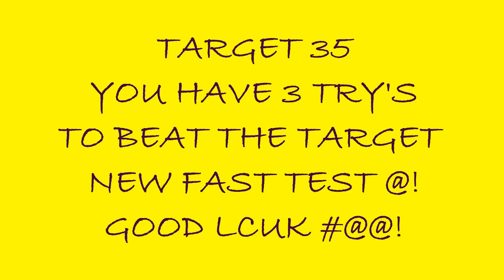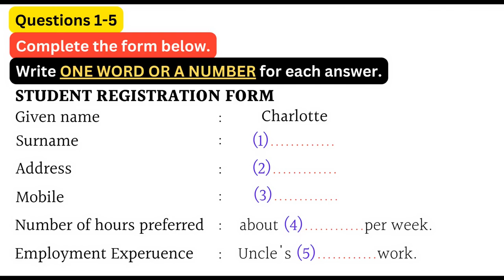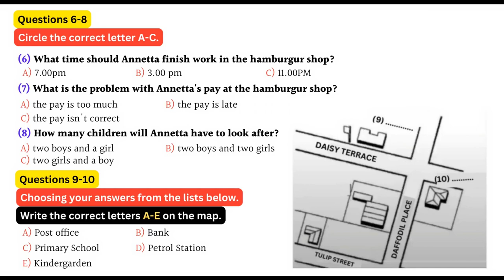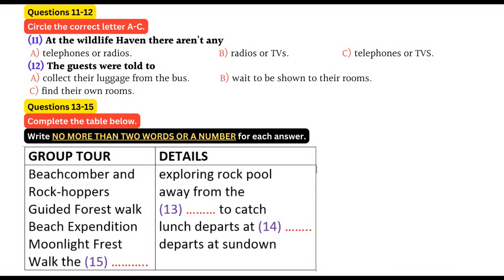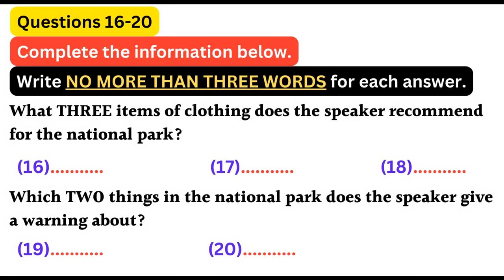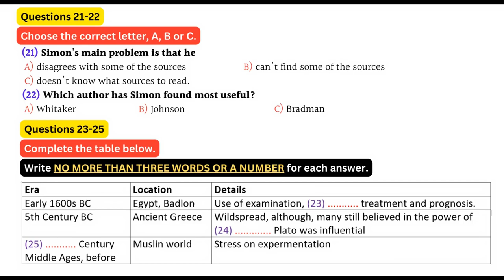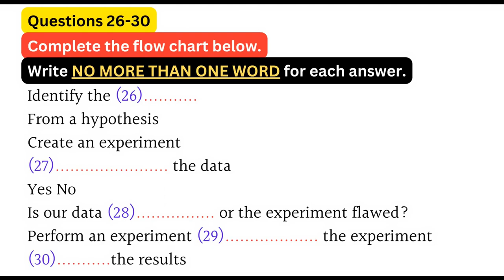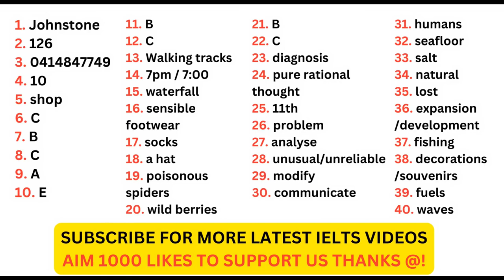IELTS LISTENING PRACTICE TEST 2023 WITH ANSWERS | 29.04.2023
IELTS LISTENING PRACTICE TEST 2022 WITH ANSWERS | 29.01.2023